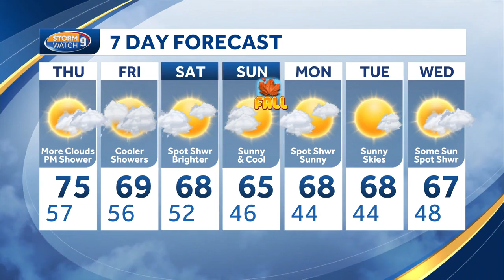Video: Cooler but mild weather ahead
Meteorologist Mike Haddad says cooler but mild weather is ahead.